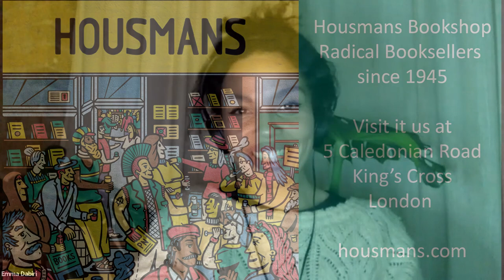What White People Can Do Next - Emma Dabiri with Mikaela Loach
WHEN IT COMES TO RACIAL JUSTICE, HOW DO WE TRANSFORM DEMONSTRATIONS OF SUPPORT INTO REAL AND MEANINGFUL CHANGE?

The Black Feminist Bookshop and Housmans are very pleased to announce a joint event to celebrate the publication of academic and broadcaster Emma Dabiri’s new book What White People Can Do Next: From Allyship to Coalition (published by Penguin).

What White People Can Do Next: From Allyship to Coalition is a manifesto for meaningful and lasting change born from the need to talk about racial injustice in a new way. It is a nuanced examination of race, class and capitalism drawn from years of academic study and lived experience, as well as personal reflections.

Emma will be in conversation with climate justice and antiracism activist Mikaela Loach. They will discuss some of the key aspects of What White People Can Do Next: the concept of “race” as one of the most powerful, seductive and enduring myths of our time, created to cause division; the origins of ‘whiteness’ and why the myth of a codified ‘white’ race and ‘white supremacy’ was created in the first place. What White People Can Do Next moves the conversation on from the well-intentioned, yet often mis-informed, world of Instagram posts and online outrage and asks not for ‘allyship’, or ‘privilege’ passing, but for a coalition of common goals.

Speakers

Emma Dabiri is an Irish-Nigerian academic, activist, broadcaster and teaching fellow in the Africa department at SOAS and a Visual Sociology PhD researcher at Goldsmiths. Her 2019 debut Don’t Touch My Hair, (Penguin) was an Irish Times Bestseller and published to critical and commercial acclaim. The book also inspired a national conversation about race and hair and has led to changing regulations in schools and in the British army. A regular broadcaster on the BBC, Emma presented ‘Back in Time Brixton’ (BBC2), ‘Britain’s Lost Masterpieces’ (BBC4), as well as the sociological experiment ‘Is Love Racist?’ (Ch4). Most recently, she hosted Radio 4’s critically-acclaimed documentary ‘Journeys into Afro-futurism’.

Mikaela Loach is a climate justice activist, co-host of The Yikes Podcast, writer and 4th year medical student based in Edinburgh. In 2020, Forbes, Global Citizen and BBC Woman’s Hour named Mikaela as one of the most influential women in the UK climate movement. Her work focuses on making the climate movement more inclusive and focusing on the intersections of the climate crisis with oppressive systems such as white supremacy and migrant injustices. Her activism has been featured in the BBC, Vogue, Cosmopolitan, Elle and VICE. She uses her Instagram platform and The Yikes Podcast to communicate the need for system